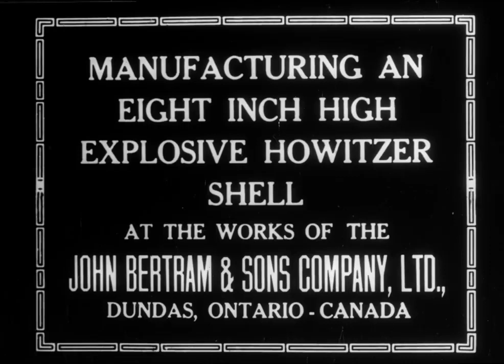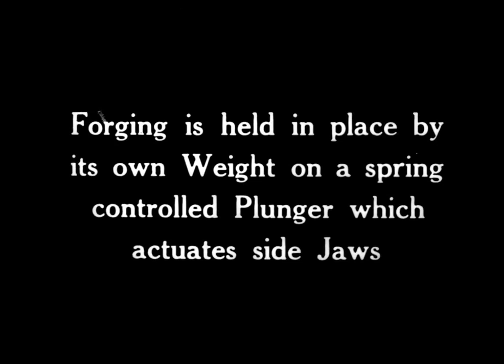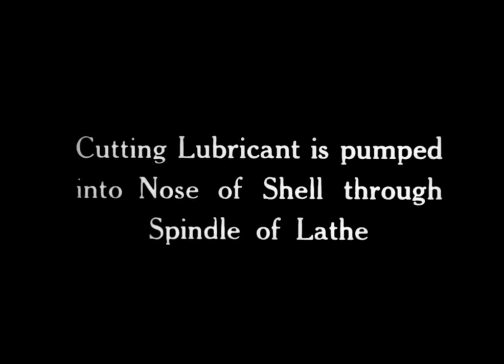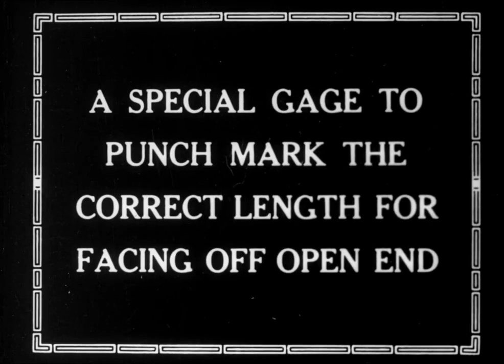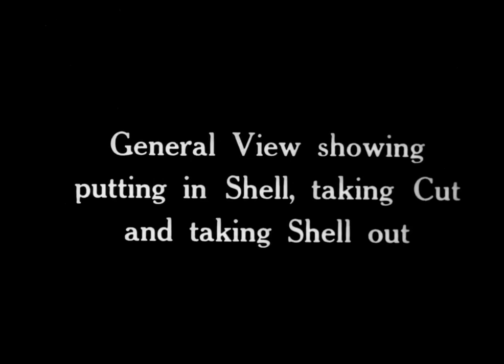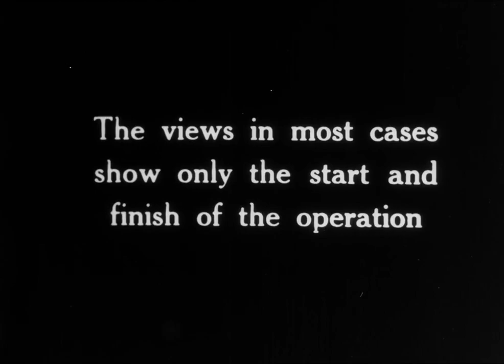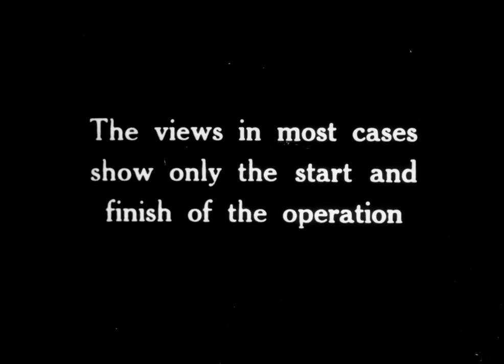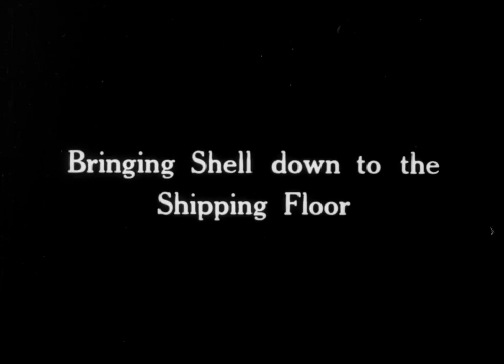cách người ta chế tạo bom năm 1917